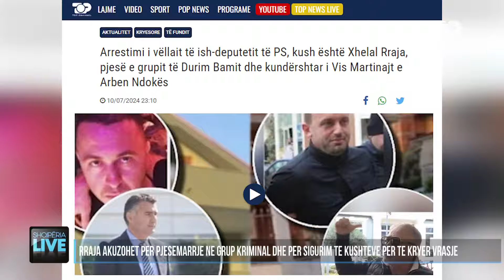Dritan Dajti kërkon lirinë, çfarë ndodhi sot në seancë? - Shqipëria Live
Policia ka vënë në pranga dje (10 korrik) Xhelal Rrajën, i cili ishte shpallur në kërkim për pjesëmarrje në grup të strukturuar kriminal dhe për sigurim të kushteve për të kryer vrasje.
Ndaj Rrajës, GJKKO kishte caktuar masën e sigurisë “arrest me burg” në mungesë.
Xhelal Rraja, është vëllai i ish-deputeti socialist Rrahman Rraja dhe akuzohet se ishte pjesë e grupeve të Durim Bamit e Endrit Dokles dhe do të siguronte kushtet dhe mjetet materiale për të kryer vrasjen e ish deputetit socialist Arben Ndoka, i cili nga hetimet e SPAK.

Gazetare: Luçiana Hulej